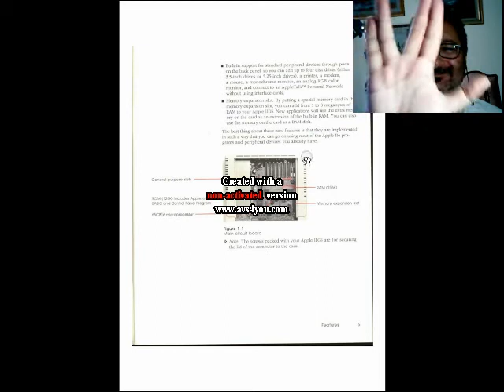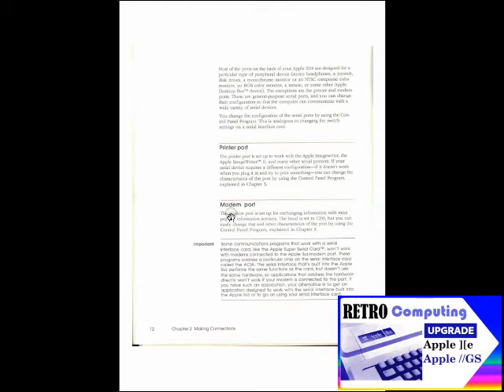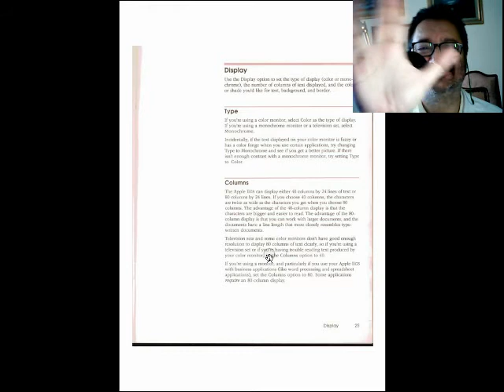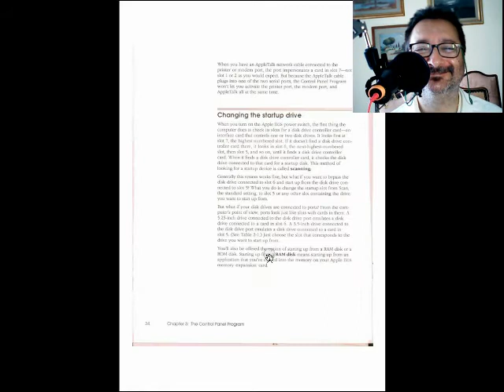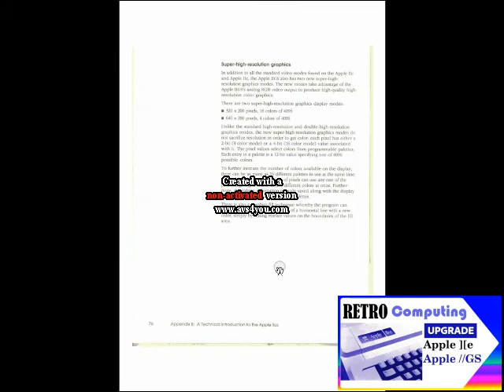Apple //GS UPGRADE KIT per Apple ][e - Fare Retrocomputing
Come trasformare Apple ][e in Apple //GS

[ 0:00 ] Apple //GS Upgrade kit
[ 3:55 ] Apple ][e Performance Update

Il file è in Copyleft(BY-ND-NC)